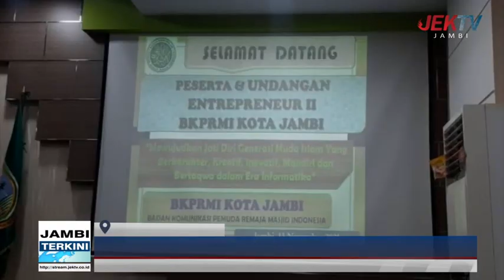WAWAKO MAULANA MENJADI NARASUMBER KEGIATAN INTERPRENEUR BKPRMI KOTA JAMBI